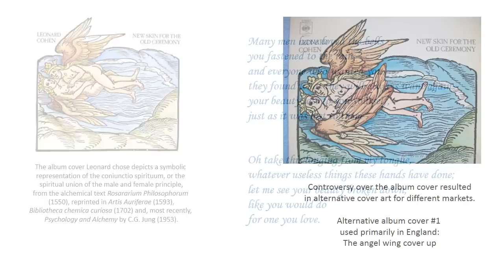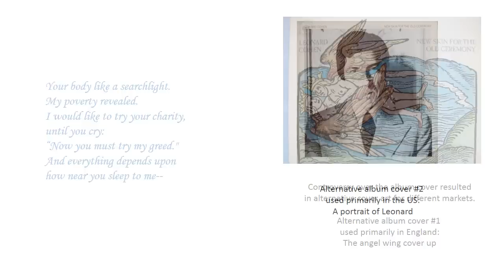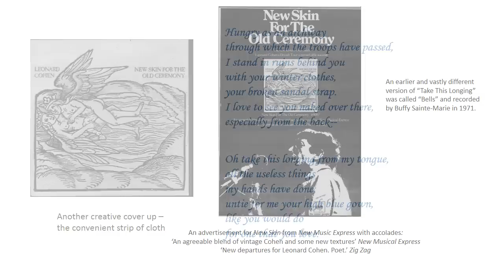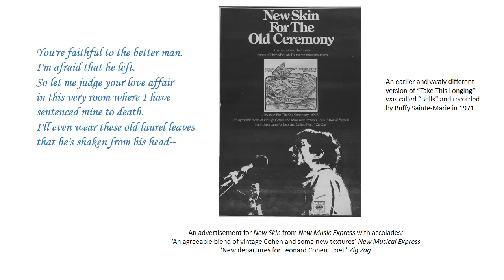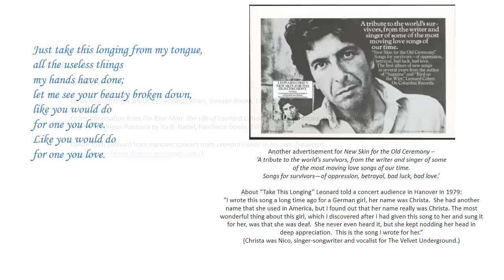Take This Longing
Lyric video for "Take This Longing" with alternative album covers for New Skin for the Old Ceremony and advertisements from the period.